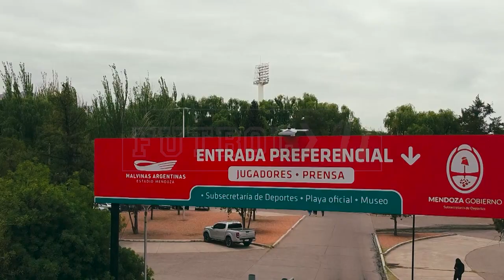Cronología de un día inolvidable - CLIP PATRONATO CAMPEÓN COPA ARGENTINA 2022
Patronato sigue escribiendo su historia y marco a fuego la obtención de la Copa Argentina dejando la página más gloriosa. El Club Atlético Patronato de la Juventud Católica se consagró Campeón de la Copa Argentina. El Rojinegro es campeón de la Copa Argentina al derrotar a Talleres 1 a 0 en un partido vibrante y muy parejo. Con gol de Banega Patronato consiguió su primer título nacional y jugará la Copa Libertadores 2023. De esta manera el Santo escribió la página más gloriosa de su historia!